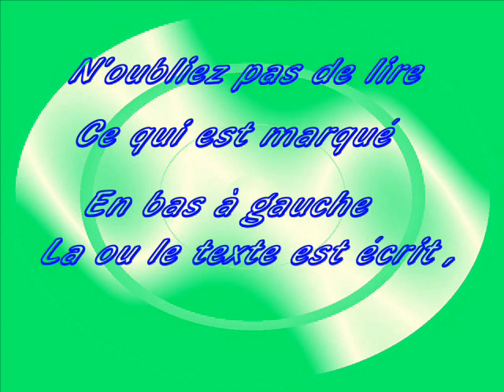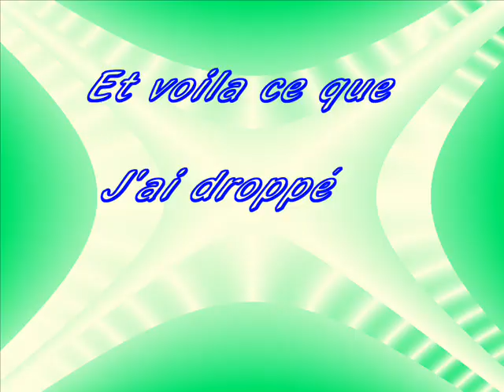Dofus: donjon Gelée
Voici le donjon gelée dans Dofus